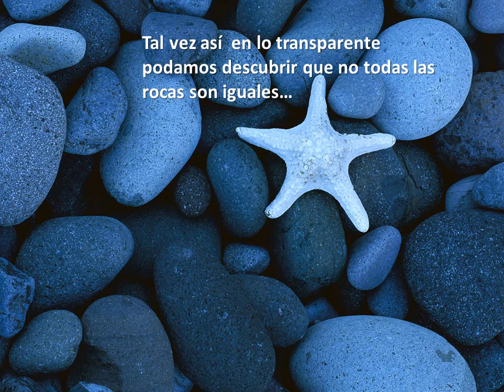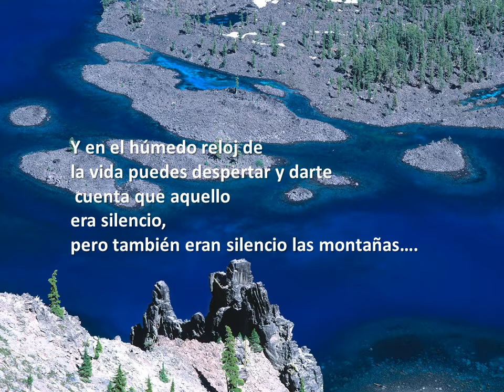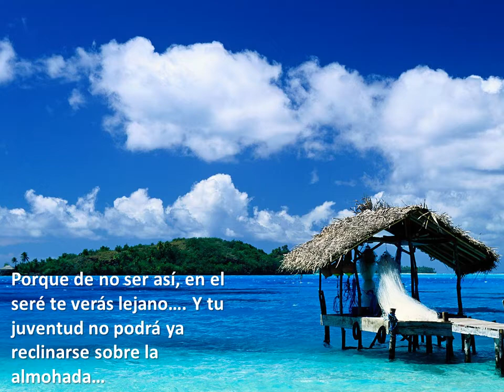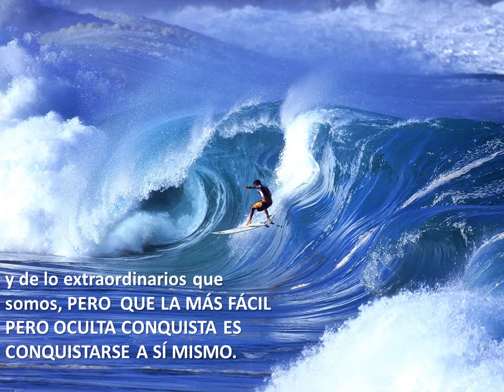EL PODER DE SER.wmv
Palabras mágicas...